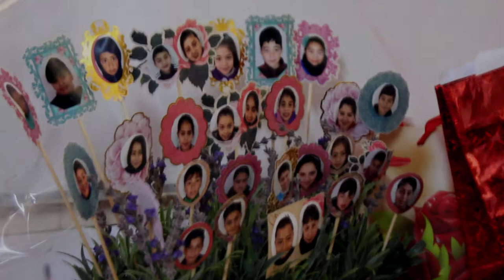Cumpleaños Tía Karina - Escuela Manuel Rodríguez